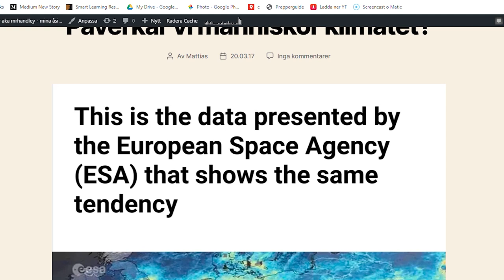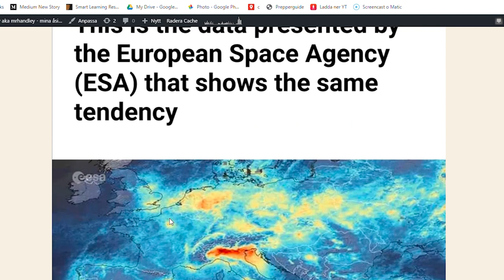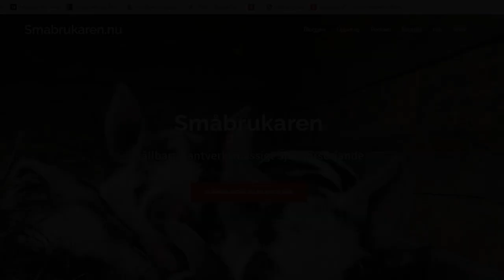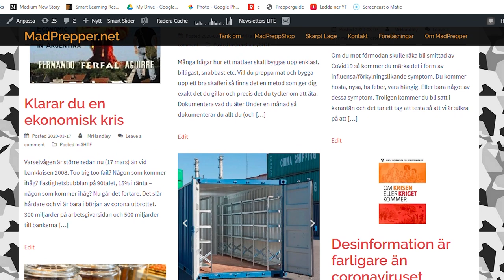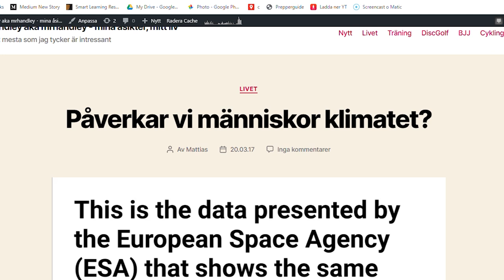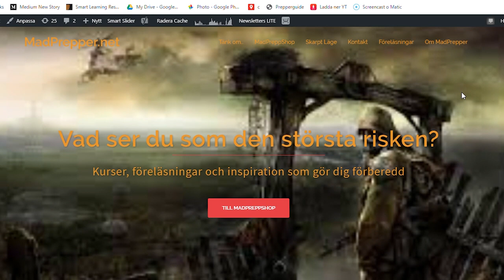Intervju med P4 Västernorrland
Intervju med P4 Västernorrland. Det börjar med diskussion om distansutbildning och vid 3 minuter så pratar vi om flytten till Ramsele och starten av gården.

I got a couple of interests. Prepping. Homesteading. Cooking. Gamin. And basically the rest of my life that consists of Wifey, Samuraj the dog, engineering, inventing, improving, investigating, disc golf,  hunting and bla bla bla.. Follow me and youll see what i post and like.

- lots about Swedish weapon legislation and hunting

- One of Swedens bigges prepping websites for the entire MadPrepper youtube playlist if you want to support the prepping channel

- Småbrukaren aka Handley Homestead for YT playlist of all the vids - The Handley Homestead podcast (will be relaunched 2020)
if you want to see more homesteading

- Handley Kitchen - interesting cooking and food experiments

- Beginers gaming guide - Empires and Puzzles gaming channel